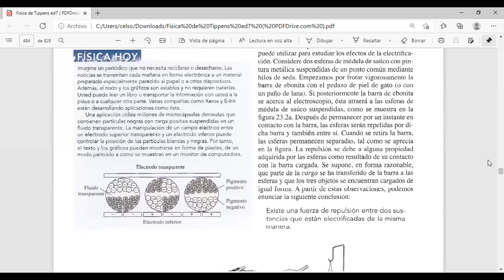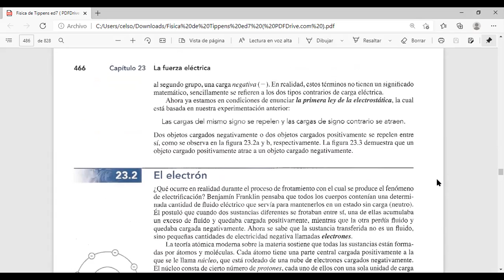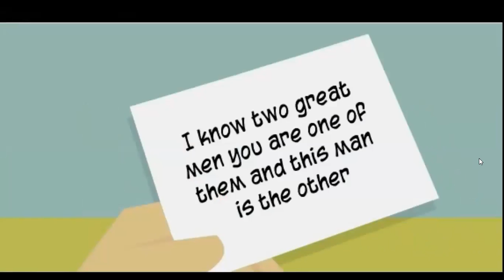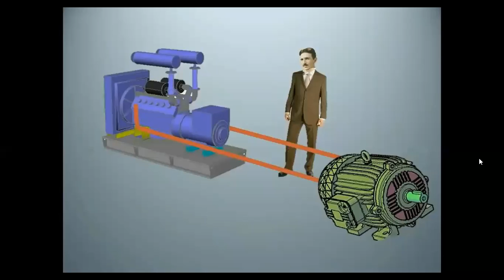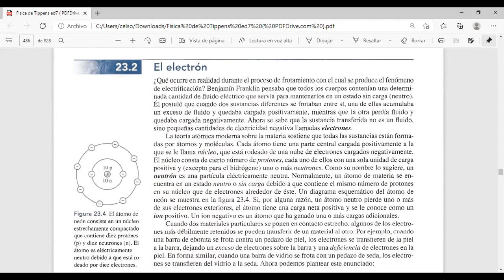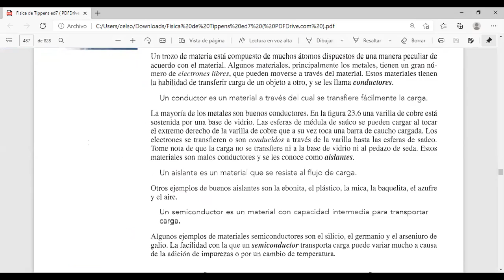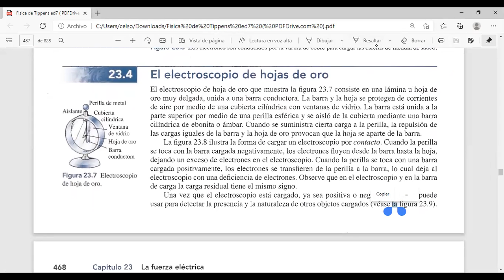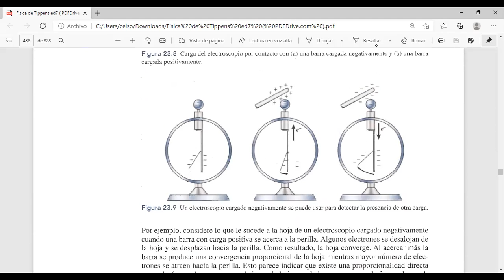655 SESION LUN 1 MAR 2A PARTE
655 SESION LUN 1 MAR 2A PARTE